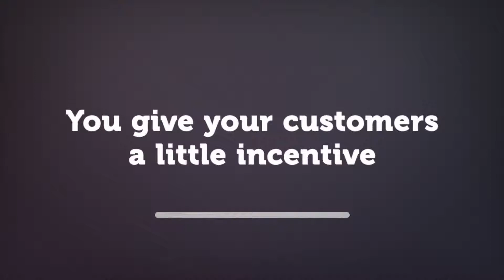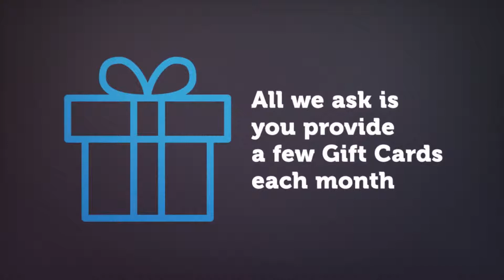VIP Me! VI Check-In Opportunity 2019